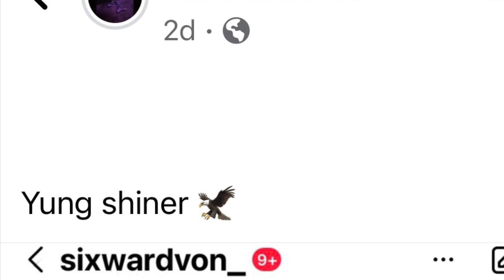Six Ward Von - Cryin Blood (Official Video)